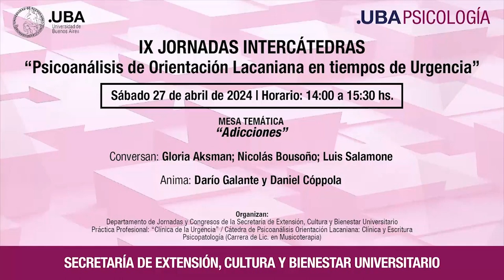Mesa Temática: “Adicciones”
IX Jornadas Intercátedras
“Psicoanálisis de Orientación Lacaniana en tiempos de Urgencia”
Práctica Profesional Clínica de la Urgencia (Psicología)
Psicoanálisis Orientación Lacaniana: Clínica y Escritura (Psicología)
Psicopatología (Musicoterapia)
Prof. Titular Dra. María Inés Sotelo

27 de abril de 2024
14:00 a 15:30  hs.

Aula 14 - Mesa Temática: “Adicciones”
Conversan: Gloria Aksman; Nicolás Bousoño; Luis Salamone
Animan: Darío Galante y Daniel Cóppola

Organización General:
Silvina Ceballos, Viviana Loponte

Comité de lectura:
Responsables: Antonella Miari y Carolina Próspero
Alejandra Breglia, Gisela Cid, Romina Colombo, Daniel Coppola, Agostina De Luca, Cecilia González, Magdalena González, Miguel Marini, Valeria Mazzia, Daniel Melamedoff, Alejandra Rojas, Tomasa San Miguel, Gustavo Sobel, Adriana Soto, Inés Tome, Laura Valcarce, Violeta Werner.

Comité de Arte:
Responsables: Lorena Reisis y Valentina Ronzano.
Sol Acosta Córdoba, Carolina Barrionuevo, Karina De Dominicis, Romina Moschella, Mónica Mufarrege, Verónica Ramírez, Diego Santa Cruz, Nahir Seltzer.

Comité de Prensa y Difusión:
Responsables: Teresita Mourlaás y Daiana Regojo.
Gisela Contino, JuliánLastra, Lucia Navarro, Mariana Raimondi, Paula Suarez López, Graciela Tustanoski.

Comité de Protocolo y Ceremonial:
Responsables: Soledad Estrada yAracelli Marchesotti
Benjamín Branca, Alejandra Breglia, Camila Carrillo, Lucia Marquina, Lucía Moavro, Silvina Prainito, Diego Santa Cruz, Sofía Vitale, Leandro Vizzolini.

Comité de Publicaciones:
Responsable: Valeria Mazzia
Gisela Contino,  Antonella Miari, Mariana Raimondi, Paula Suárez.

Organizan:
Departamento de Jornadas y Congresos de la Secretaría de Extensión, Cultura y Bienestar Universitario
Práctica Profesional: “Clínica de la Urgencia”
Cátedra de Psicoanálisis Orientación Lacaniana: Clínica y Escritura.
Psicopatología (Carrera de Lic. en Musicoterapia)

Resumen

En el mundo contemporáneo, se discute la despatologización en Salud Mental y la importancia de mantener coordenadas diagnósticas en el psicoanálisis, especialmente en el abordaje de las adicciones.

Aspectos destacados
💡 Importancia de mantener coordenadas diagnósticas en el psicoanálisis.
💡 El síntoma como problema y solución para el sujeto.
💡 Complejidad de las adicciones y la relación del sujeto con el goce.
💡 Papel del psicoanálisis en el abordaje de las adicciones.
💡 Necesidad de abordar cada caso de forma individual.
💡 Urgencia de ubicar con qué se droga cada individuo.
💡 Importancia de intervenir de manera ética y perturbar las defensas.
Ideas clave
🧠 Mantener coordenadas diagnósticas para no desviarse en la práctica psicoanalítica.
🧠 El síntoma como indicio de solución para el sujeto en el psicoanálisis.
🧠 Considerar la complejidad de las adicciones y la relación del sujeto con el goce.
🧠 Rol fundamental del psicoanálisis en el tratamiento de las adicciones.
🧠 Necesidad de abordar cada caso de manera individualizada.
🧠 Identificar la sustancia a la que se droga cada individuo como paso crucial en el tratamiento.
🧠 Importancia de intervenir éticamente y perturbar las defensas para abordar las adicciones eficazmente.